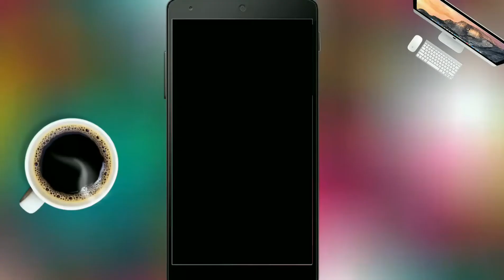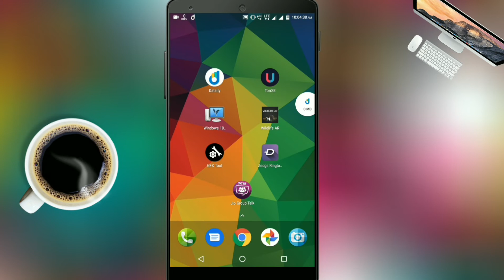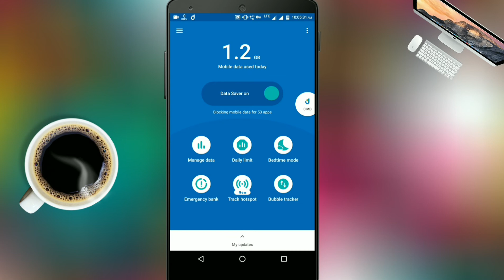Google Amazing App For Save Internet Data (Tamil)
In this is video talk about:-

Datally is a smart app by Google that helps you save, manage, and share your mobile data.
On average, people save 21 percent of their mobile data—that’s like using data Monday to Thursday, and having Friday covered by Datally.